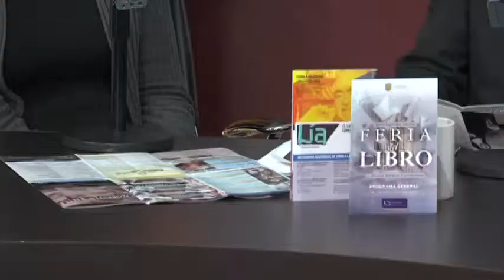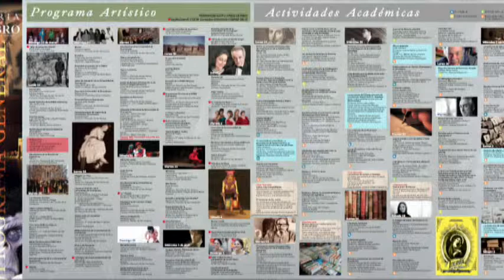Lista la Feria del Libro y Festival Universitario de la UG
Mauricio Vázquez explica que novedades traerá esta edición de la Feria del Libro y Festival Universitario de la UG